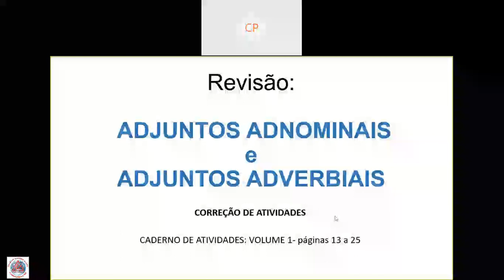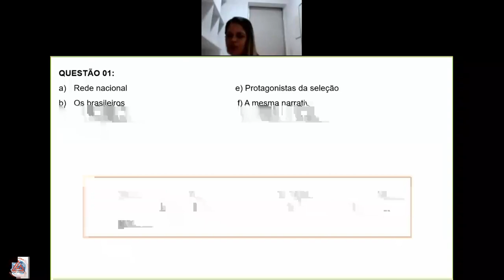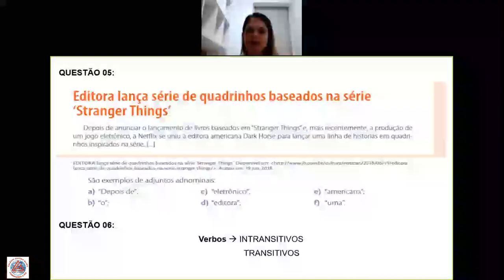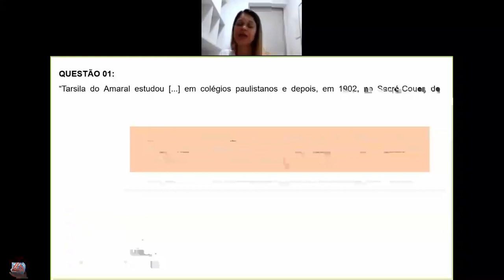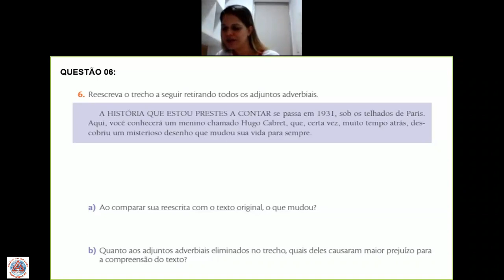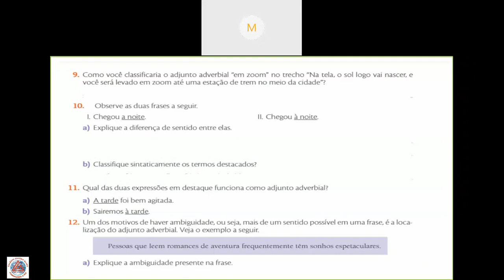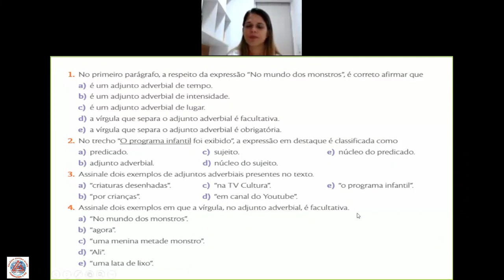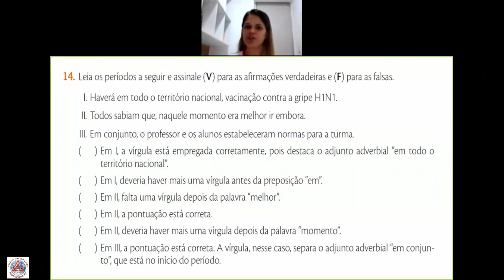Videoaula de Língua Portuguesa - Adjuntos - Professora Carla de Paula - Live